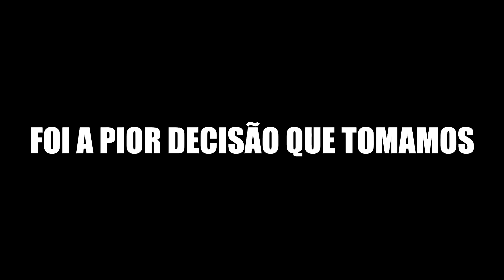VOLTAMOS AO CLUBE!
Galera, este é o local mais aterrorizante que fomos, todas as vezes deu muito ruim, mas... nós insistimos em voltar, e mais uma vez, tinha algo lá, clique e confira!